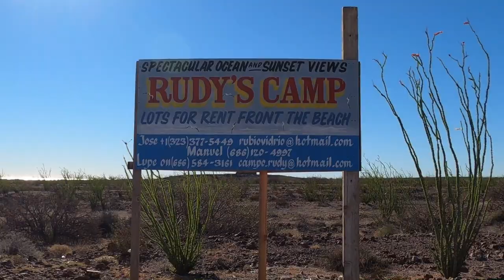South Of San Felipe On Highway 5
Check out the travel cards I use.  If you're from the US, maybe they will work for you.  Plus, I receive a few miles for sending them a new customer.  If the card is a good fit, I thank you for using my link.

It's very important to have Mexican Car Insurance.  Your US policy will often times not be enough.  Protect yourself and use Baja Bound.  Here's my link at no extra cost to you.
‹a href=" Bound Mexican Insurance‹/a›

I'm out exploring Bangkok and other cities in Thailand. Also, many side trips in SE Asia and beyond. Saving money as an expat. Bangkok streets, amazing food and music. Hanging out in Thailand with digital nomads and other retired people. Meeting people from all over the world. Hopefully you'll get an idea of the perfect area in Thailand for you. thailand, sukhumvit, bangkok, expat living